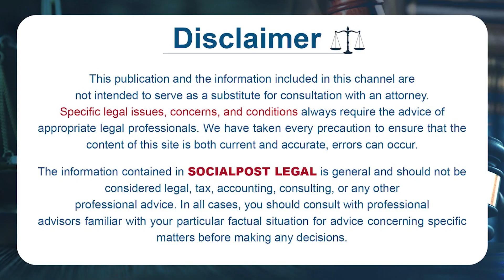Advocate Gopala Krishna Kalanidhi About IPC Section 302 And IPC Section 307 || Socialpost Legal